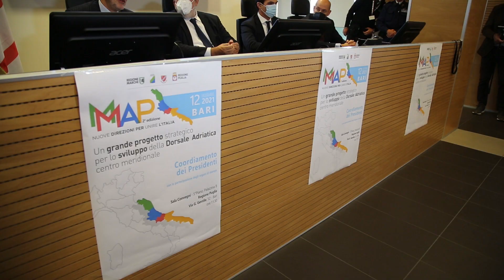Trasporti: Marsilio,presto prolungamento corridoio adriatico